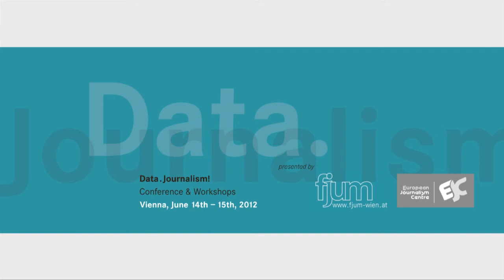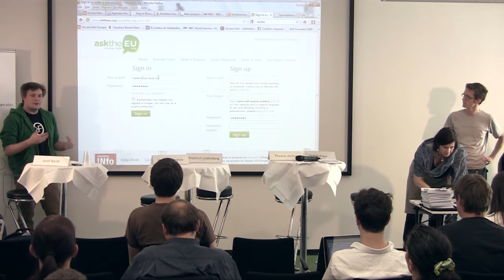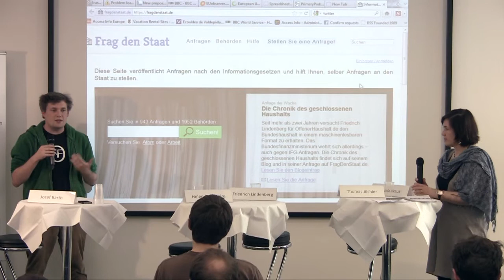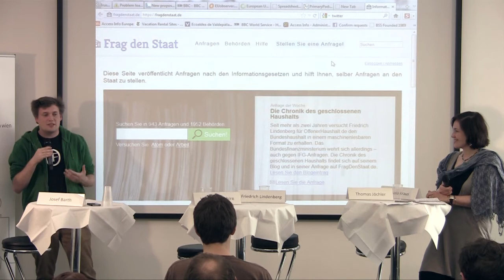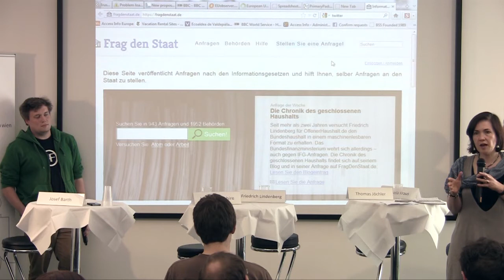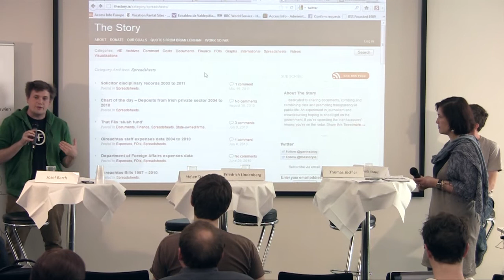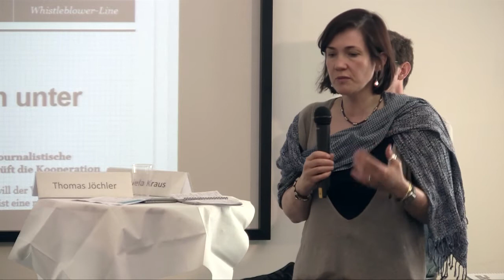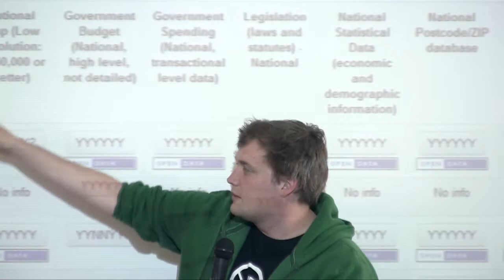Panel discussion: Some data is available. But some data is not!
Data.Journalism! Conference and Workshops, Day 1/Part 11: Panel discussion: Some data is available. But some is not!
Josef Barth, Amtsgeheimnis.at / PUBLIC MATTERS
Helen Darbishire, Access Info Europe
Thomas Jöchler, City of Vienna
Friedrich Lindenberg, Open Knowledge Foundation